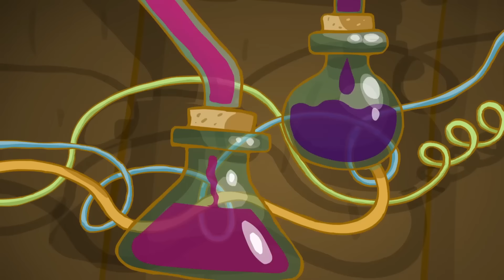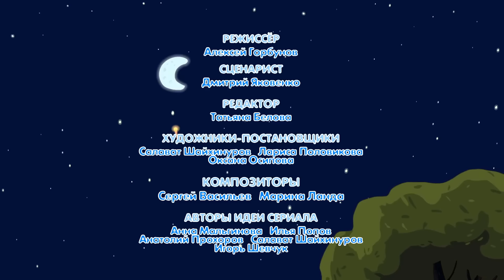Смешарики 2D | Культура и воспитание. Лучшие серии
В сборник вошли такие серии, как:
00:00 - Рецепт хорошего отдыха
06:44 - Путь в приличное общество
12:50 - Педагогическая поэма
18:47 - Несколько мелочей на фоне природы
24:49 - Смысл жизни
30:52 - Лягушатник
36:50 - Любимый внук
42:52 - Музей
48:53 - Культура